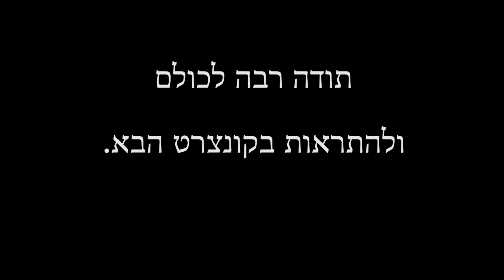Mt. Everset, by Rossano Galante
Performed by Ramat Gan wind band, conducted by Rafi Krauz